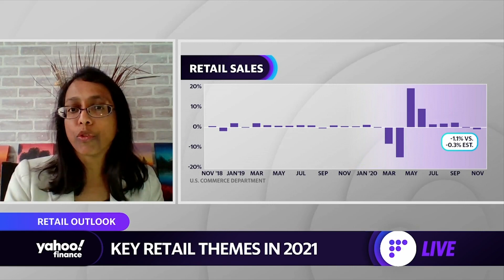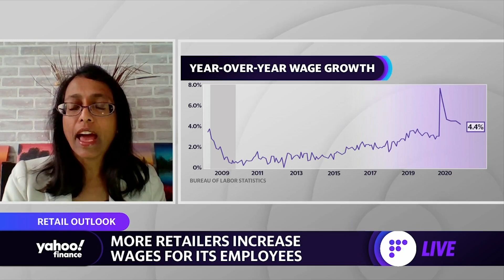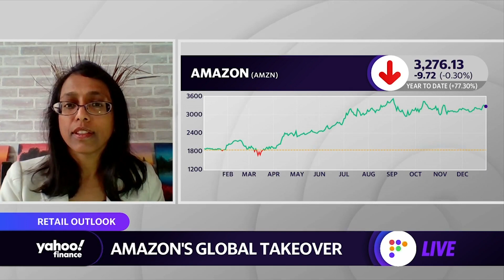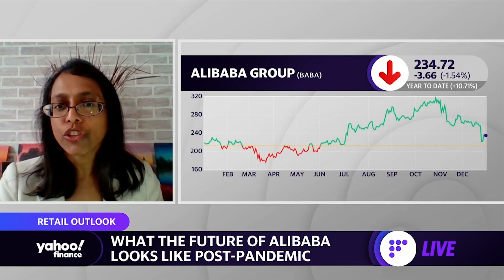Amazon's biggest threat in 2021: ‘Some kind of regulatory framework'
Sucharita Kodali, Forrester Research Retail Analyst joins Yahoo Finance Live to break down how retailers will fare in 2021 and break down how Amazon will continue to lead the e-commerce industry in the new year.